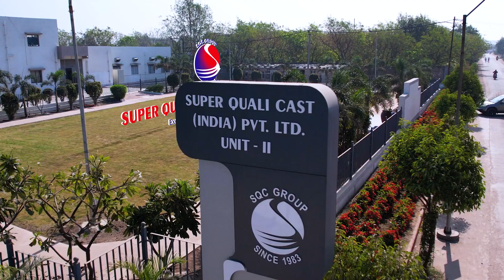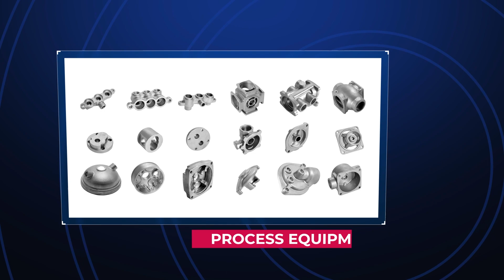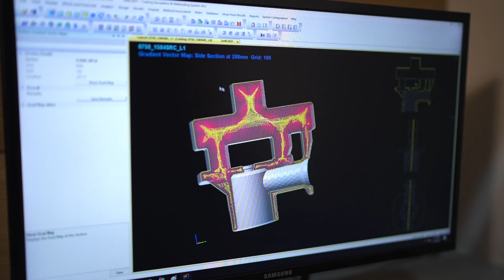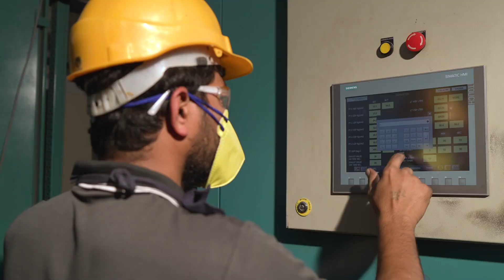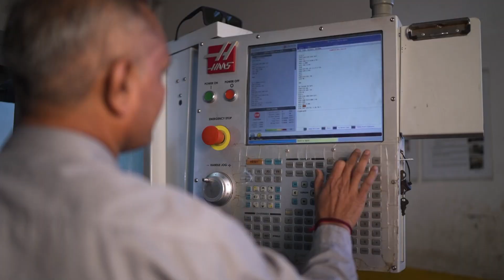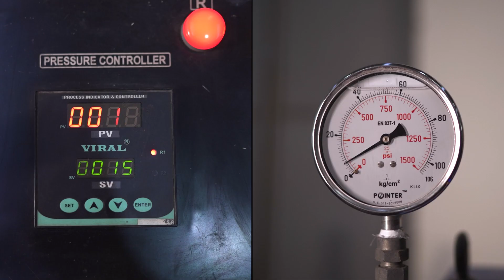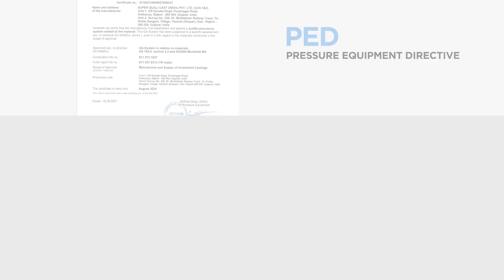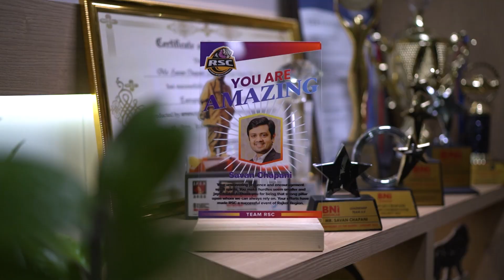SUPER QUALI CAST CORPORATE VIDEO | INVESTMENT CASTING | LOST WAX CASTING | FOUNDRY | 41 YEARS LEGACY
A glimpse of a world-class investment casting foundry!!! SQC group was established back in 1983 with a vision of enriching people's lives and businesses by providing prudent solutions for precision investment castings. We have world-class investment casting facilities in our 2 state of the art manufacturing setups with a legacy of over 41 years.

We have more than 3000 metric tons annual production capacity with in-house machining, sub-assembly, various surface finishes/coatings, and value addition to your requirements.

Our well-experienced and dedicated team can handle your requirements for intricate and complex investment castings. We proudly manufacture precision investment castings in India and export them globally to more than 15 countries.

Super Quali Cast - Excellence in Critical Components.